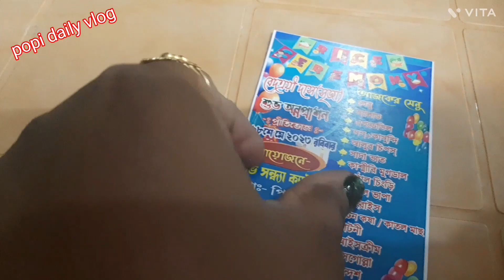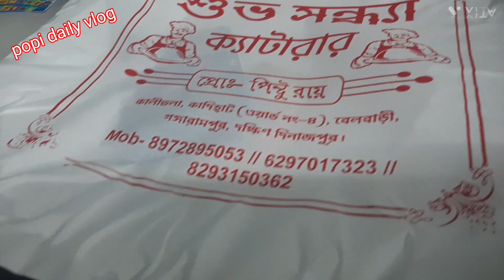আজ আমরা সবাই মিলে নিমন্ত্রণ খেতে গেলাম খুব মজা করলাম// popi daily vlog # bengali vlog ♥